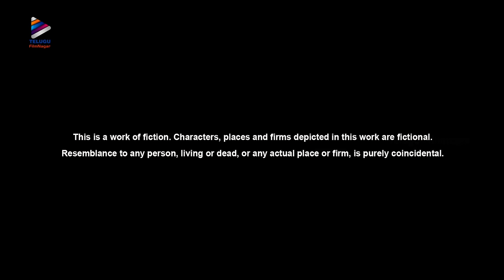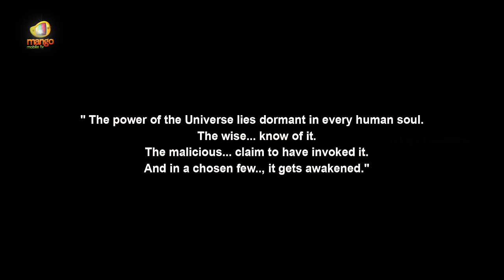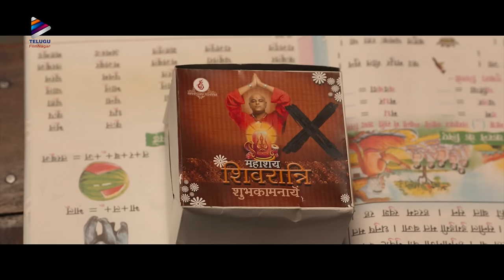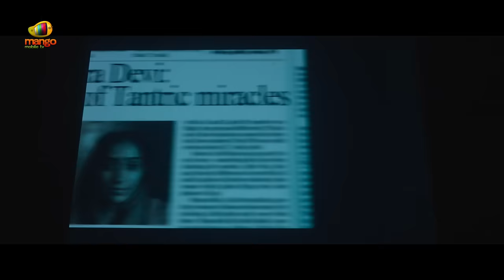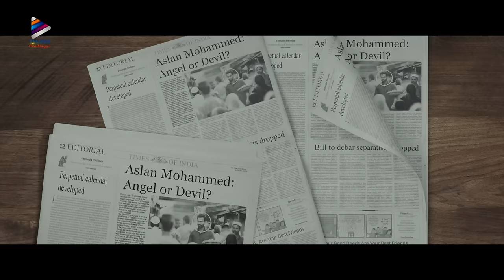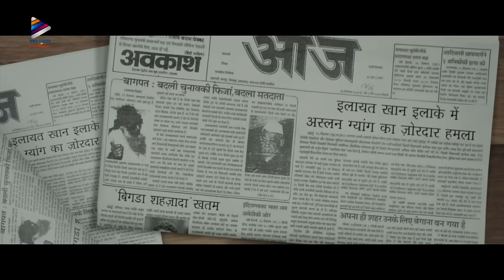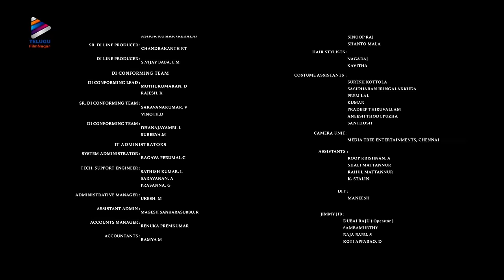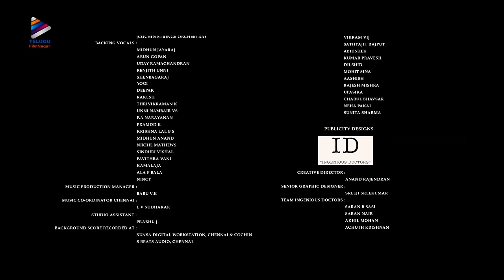Shakti Telugu Full Movie 4K | Prithviraj Sukumaran | Mohanlal | Tiyaan Movie | Telugu New Movie 2023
Shakti Telugu Full Movie 4K, Telugu New Movie 2023 on Telugu FilmNagar. Shakti Latest Telugu Movie Starring Prithviraj Sukumaran, Indrajith Sukumaran, Murali Gopy, Ananya, Suraj Venjaramoodu and Shine Tom Chacko. Voice over by Mohanlal. Music by Gopi Sundar. Directed by Jiyen Krishnakumar. Produced by Haneef Mohammed under the banner
Red Rose Creations.

Shakti is Telugu dubbed version of super hit Malayalam movie Tiyaan.